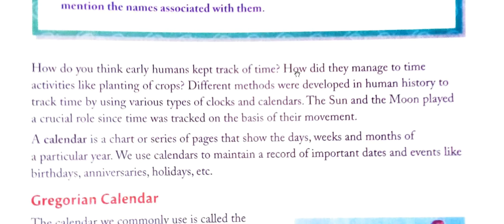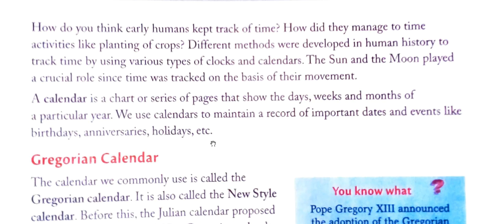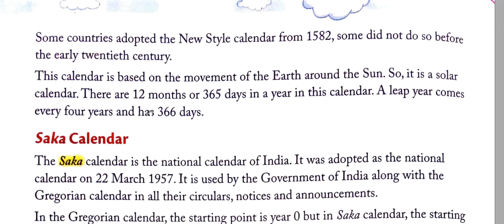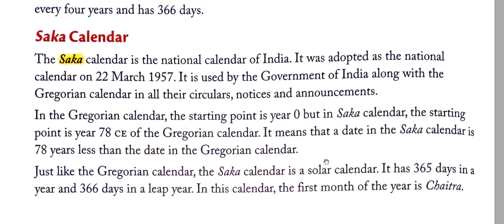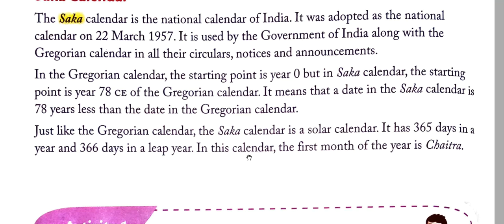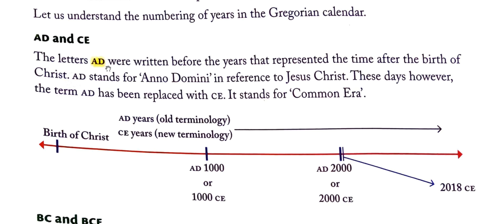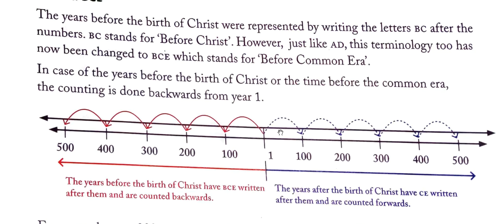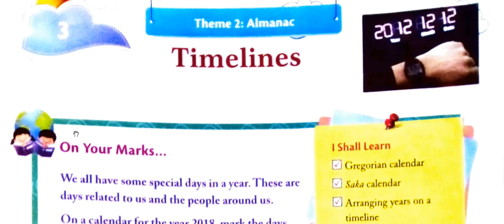Timeline||SST cambridge connection book||class4||KIDZ EDUCATION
hello everyone